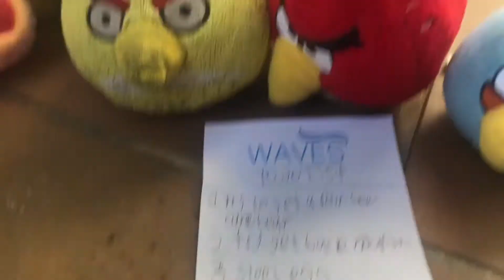Angry birds show movie birds on the run 2 part 2